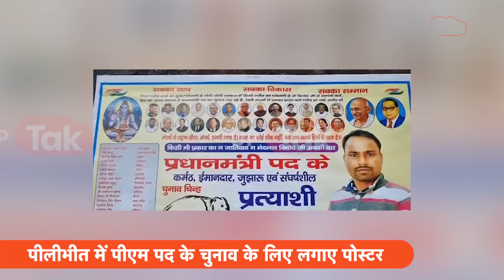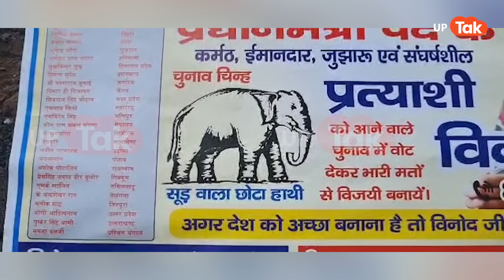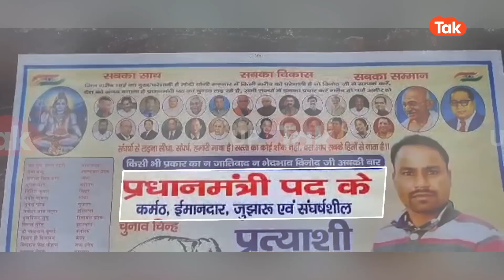Pilibhit News : राहुल-अखिलेश को छोड़िए, अब मोदी को सीधा टक्कर देने उतर गया विनोद!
Pilibhit News : तो गुरु पंचायत विनोद ना सही. लेकिन पीलीभीत के विनोद ने अपना पर्चा छपवा दिया है. वो सीधे,भारत के प्रधानमंत्री पद के लिए. बिल्कुल कर्रा पोस्टर दे मारा. लाइन भी तगड़ी लिखी है. भारत के प्रधानमंत्री पद के कर्मठ, ईमानदार, जुझारू एवं संघर्षशील प्रत्याशी विनोद. अब आप प्रधानमंत्री बनने का प्रॉसेस तो समझते हैं. पहले सांसद बनिए फिर बहुमत मिल जाए, तो संसदीय दल के नेता के तौर पर प्रधानमंत्री बन जाइए, लेकिन वरुण गांधी के पीलीभीत के विनोद सीधे प्रधानमंत्री बनने की तैयारी शुरू कर दी. गांव-गाव में पर्चा चिपकवा दिया है. पर्चा बड़ा जालिम है.